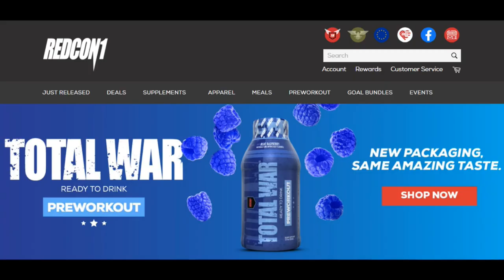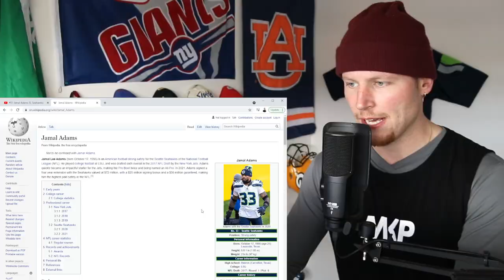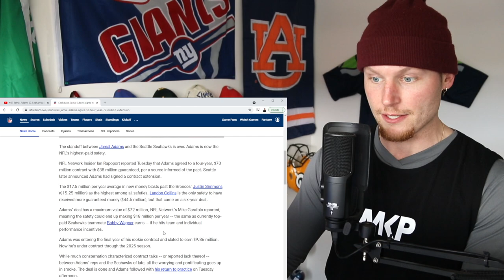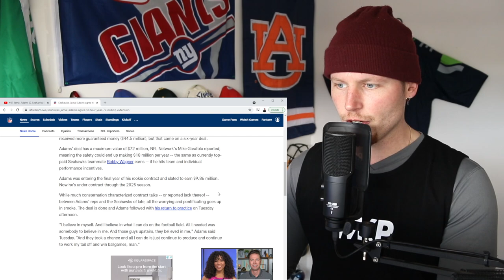Rugby Player Reacts to JAMAL ADAMS (S, Seattle Seahawks) #31 The Top 100 NFL Players of 2021!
In this video I take a look at JAMAL ADAMS who is a SAFETY for THE SEATTLE SEAHAWKS and is now officially ranked number 31 on the list of The NFL's Top 100 Players of 2021!

Adams’ designation may read safety, but unicorn might be a more apropos title. Even with an early-season groin injury hindering his availability, the all-world defender showed out in his first season with the Seahawks. In addition to again being named a Pro Bowl and All-Pro (second-team) selection, Adams made history against his former team when he broke the single-season record for most sacks by a DB (9.5). The Seahawks’ decision to make him the highest-paid at his position is a sign that the young gun could finally be in the right situation.